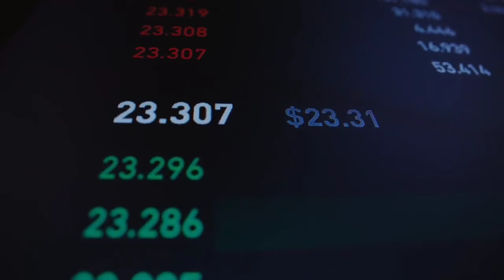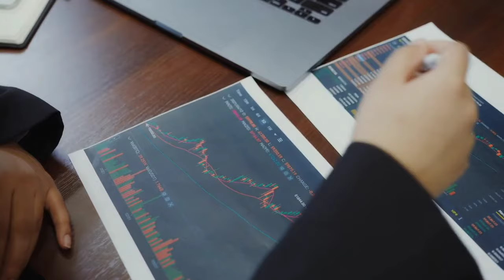3 High Flying Companies in Pakistan stock market right now